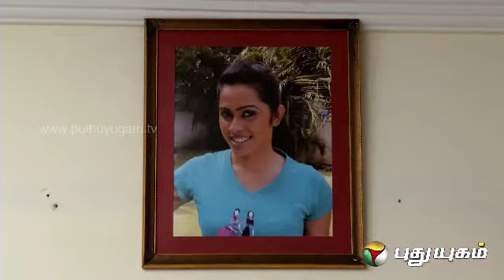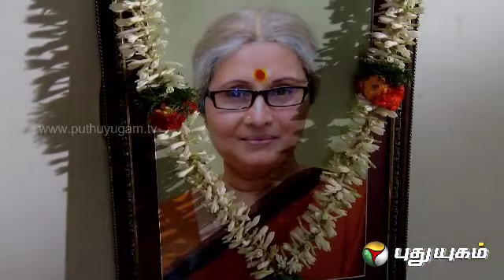Unarvugal - Episode 140